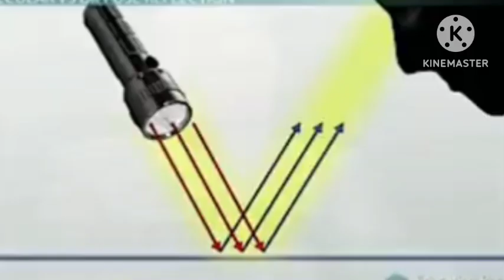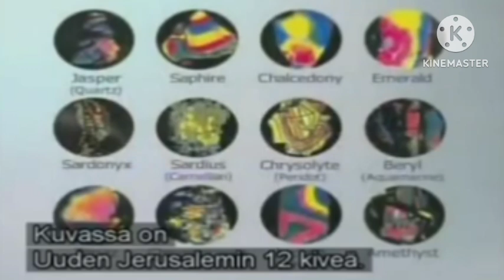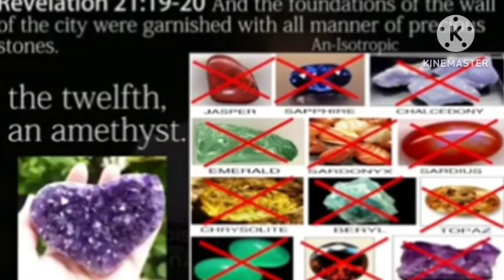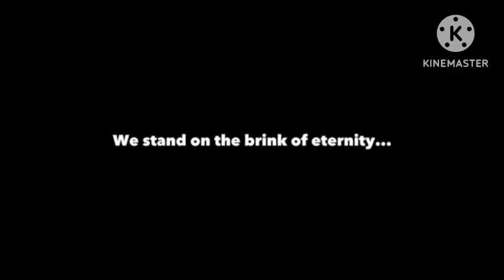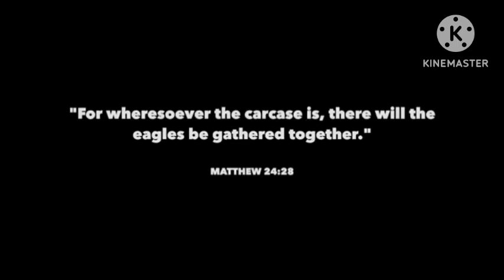Can you handle the Truth?